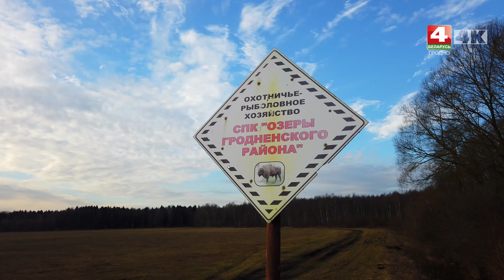В объективе натуралиста. Зубры. 19.02.2020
ТРК Гродно. "В объективе натуралиста" на канале Беларусь 4 Гродно с Виталием Гуменным. Телевидение Гродно